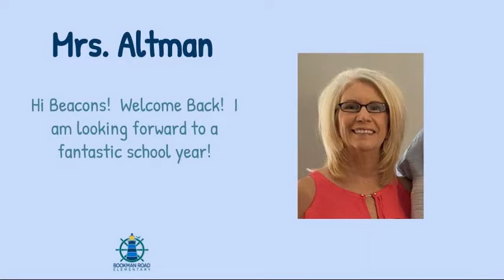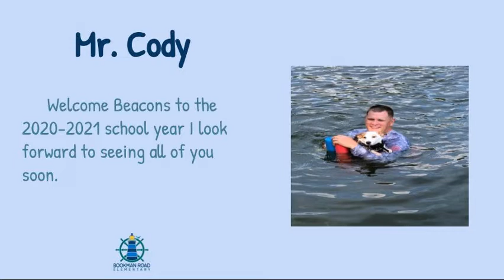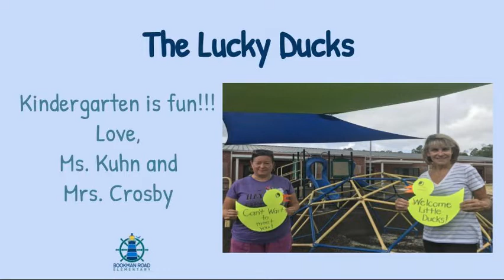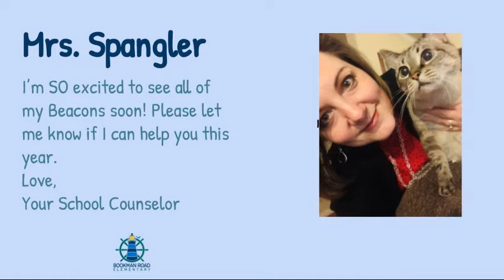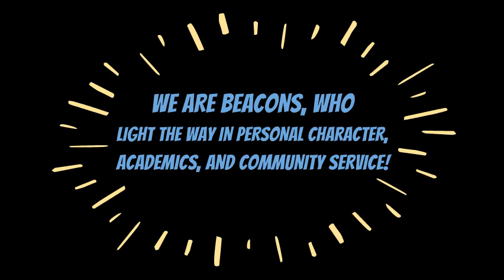Welcome Back, Beacons! 2020-2021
We are so excited to welcome back our Beacons on Monday, August 31!  Though we are apart virtually, we are all in this together!  Our teachers wanted to send you some "Happy New School Year" messages!  Enjoy and we will see you online, as we continue to "light the way" in personal character, academics, and community service!